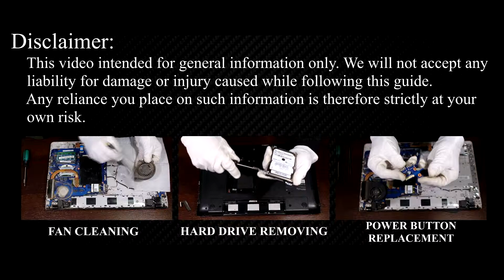Samsung 300E Optical Drive Replacement | Hard Drive Caddy Installation Guide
With this quick guide, swap the DVD drive for a high-speed SSD or extra hard drive on your Samsung 300E, NP300E7A, NP300E7Z laptop.

*DESCRIPTION*
In this HowFixit step-by-step video I show exactly how to replace the DVD drive for a high-speed SSD or extra hard drive on your Samsung 300E, NP300E7A, NP300E7Z laptop.
🎯For the Samsung 300E, NP300E7A, and NP300E7Z laptops, a 12.7mm SATA HDD/SSD caddy is compatible. These models feature a 12.7mm-thick optical drive bay, making them suitable for a 12.7mm caddy. When replacing the optical drive with a caddy, ensure you transfer the original faceplate (bezel) and mounting bracket to the new caddy for a proper fit and appearance.
Whether you want dual-drive flexibility, faster boot times, or just more space for games and footage, this upgrade costs less than a dinner and takes under ten minutes.

Question: What size caddy fits the Samsung 300E?
Answer: A 12.7 mm SATA optical-bay caddy is ideal.

Question: Can I keep my optical drive and still add storage?
Answer: Not internally—you must choose between DVD and extra drive. Use an external USB DVD if needed.

Question: Will this void my warranty?
Answer: If your laptop is out of warranty, you’re safe. Otherwise, check the manufacturer's policy; user-serviceable parts usually remain covered when done carefully.

Question: Does the caddy affect battery life?
Answer: Minimal impact; HDDs draw slightly more power than SSDs, but overall difference is small.

Question: What file system should I pick?
Answer: For Windows, NTFS for large files; for cross-platform sharing, exFAT.